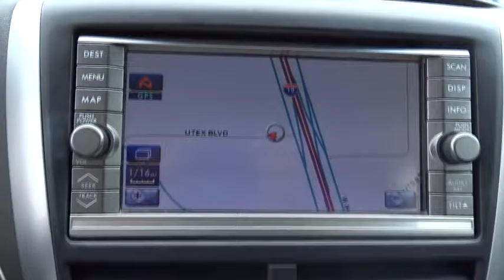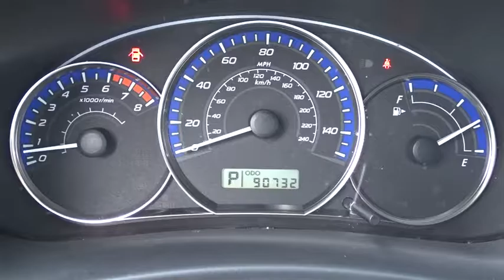2010 Subaru Forester San Antonio, Austin, Houston, Boerne, Dallas, TX H170882B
2010 Subaru Forester
2010 Subaru Forester 2.5X Limited - Stock#: H170882B - VIN#: JF2SH6DC5AH802816

Gunn Honda
14610 IH-10 W

CARFAX One-Owner. Clean CARFAX. 2.5X Odometer is 7591 miles below market average! 26/20 Highway/City MPG